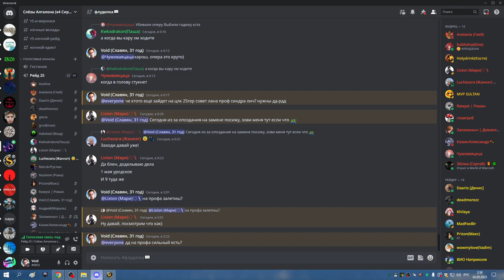2я часть ЦЛК 25гер совет лана и траи профа СОВА МИШКА 02 05 23